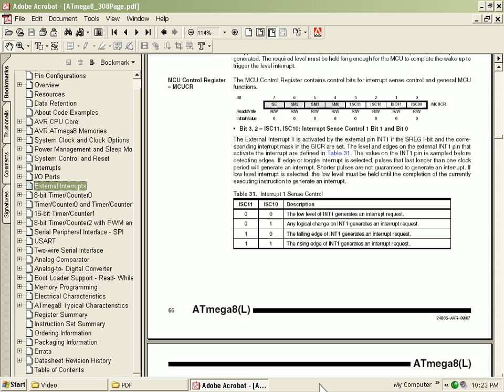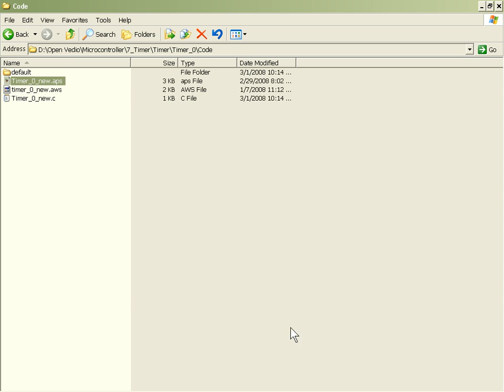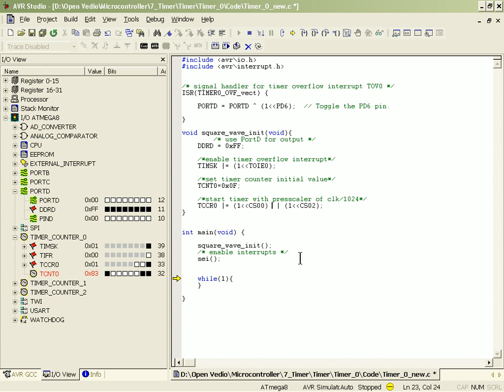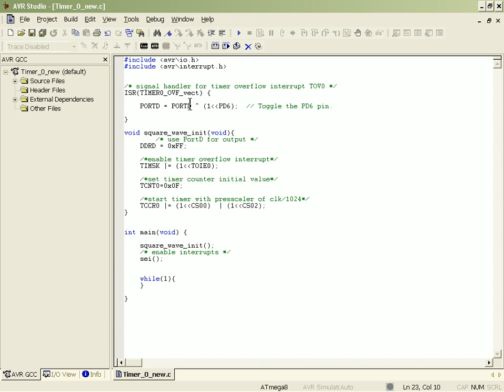Lecture 24 Timer 0